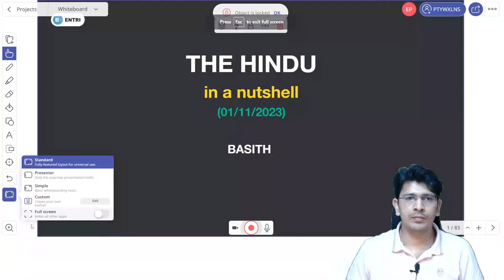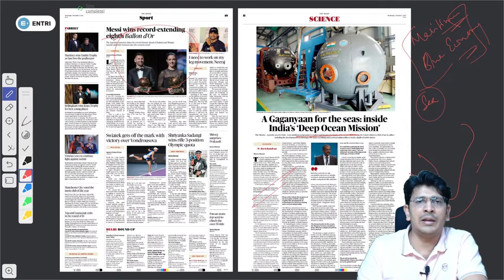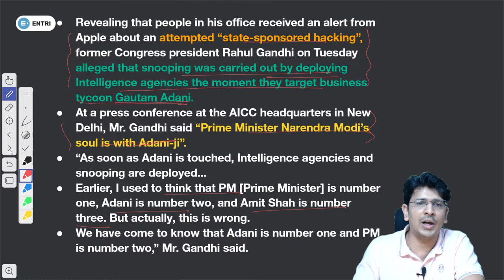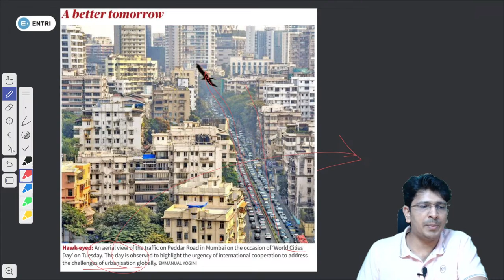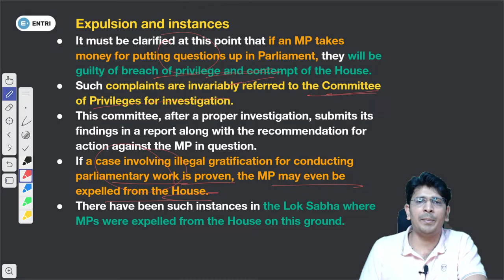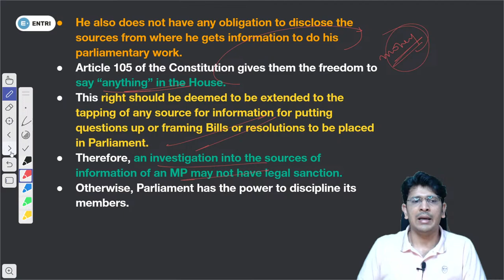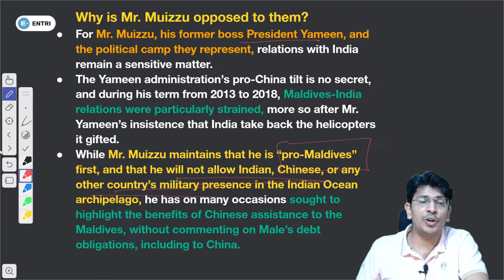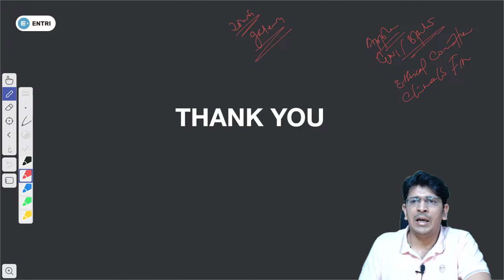Daily Newspaper Analysis for UPSC and KAS Exams - 1st November 2023 - Entri UPSC Malayalam